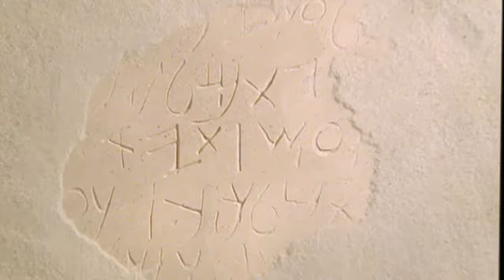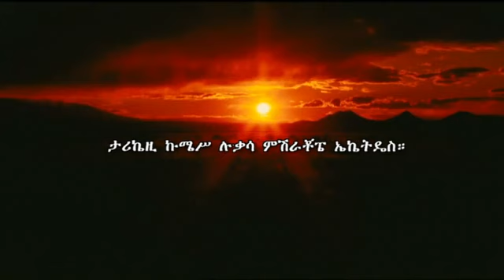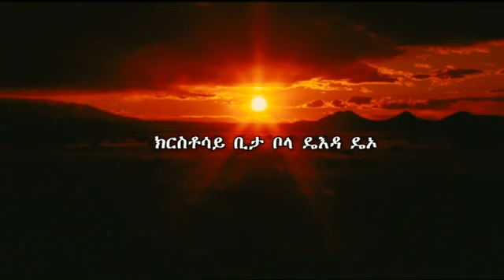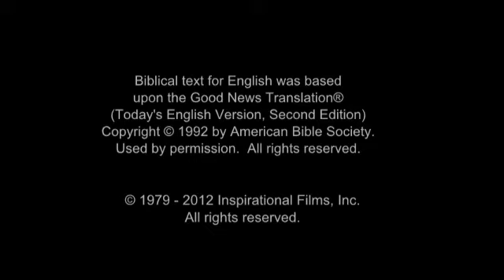The Jesus Film - Gamo / Gemu Language (Ethiopia)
(Ethiopia) Gamo / Gemu Language.